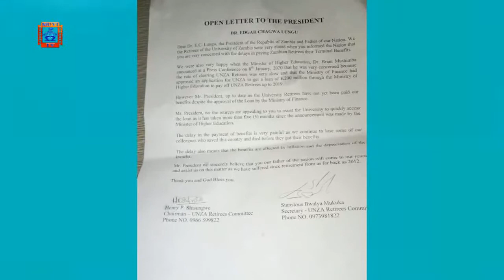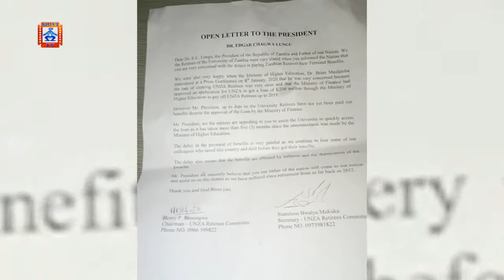UNZA Retirees Demand Speedy Pay Of Benefits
Former University of Zambia –UNZA- employees have called on the Ministry of Finance to expedite the process of paying them their retirement packages.

The over retirees 500 retirees who left work from as far back as 2012, complained that they have been advocating for their benefits for 8 years now but their cries have yielded no results.

UNZA Retirees Executive Committee Secretary General, Stanslous Mukuka narrates that the Ministry of Finance had communicated to them in November 2019 that they had applied for a loan of two hundred million kwacha from the Zambia National Commercial Bank –ZANACO- to pay off their dues, but that nothing has come out of it until now.

And when contacted for a comment, Finance Minister, Bwalya Ng’andu did not answer his phone by broadcast time.